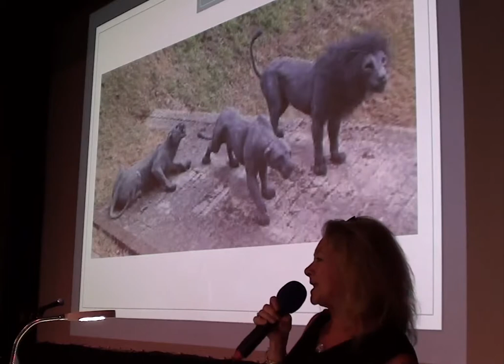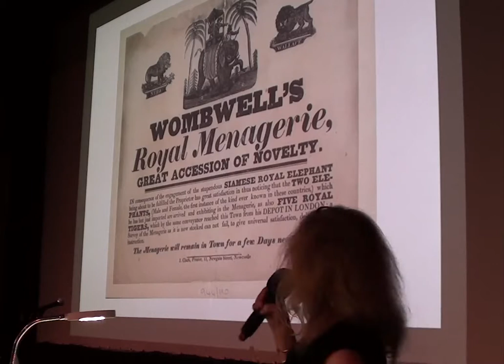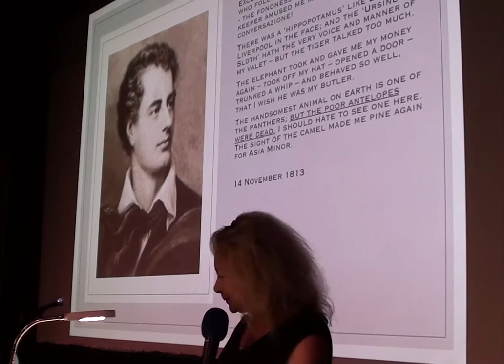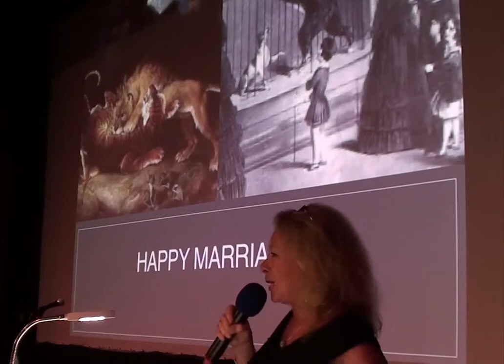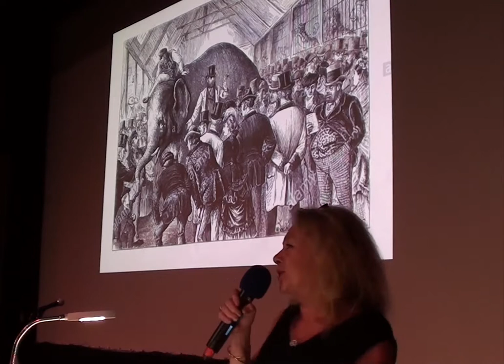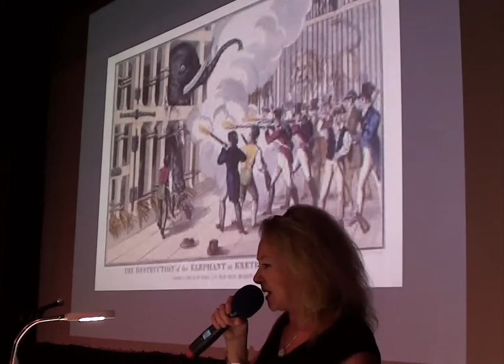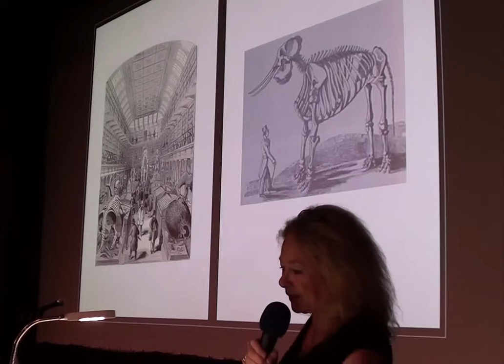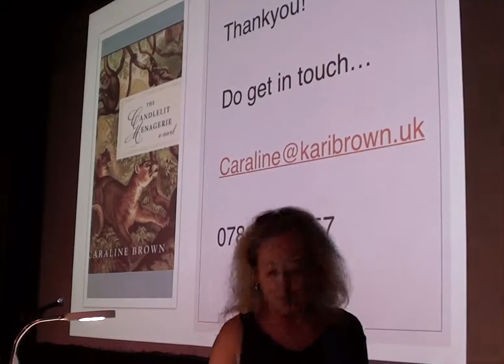Caraline Brown - 'Animals in London before London Zoo'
Caraline describes how Londoners got to see wild animals in the city before the development of London Zoo.